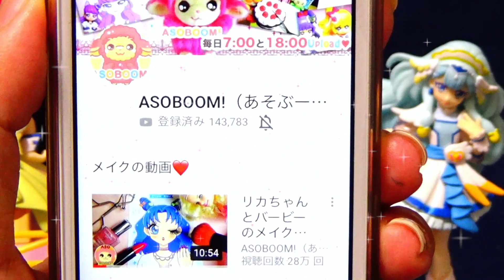【怖い話】禰豆子ちゃんが留守番しているとメリーさんがやってきた！？鬼滅の刃